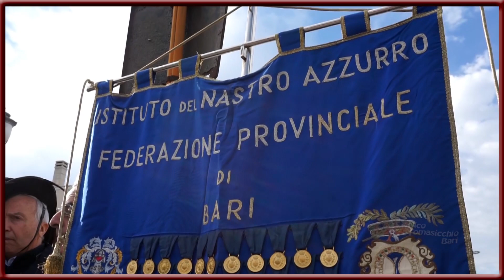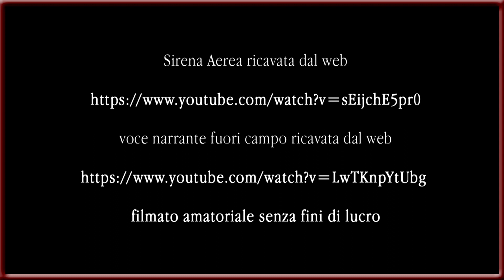Bari, Lunedi 3 Dicembre 2018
Porto di Bari - Lunedi 3 Dicembre 2018, ore 10,00
Cerimonia di Commemorazione dei Caduti
per il bombardamento del porto di Bari
del 2 dicembre 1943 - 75° Anniversario